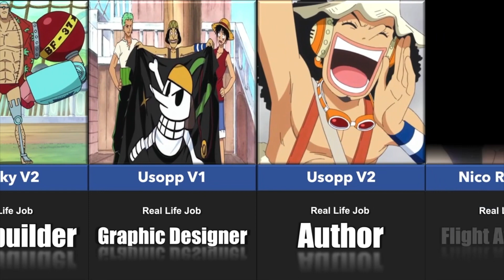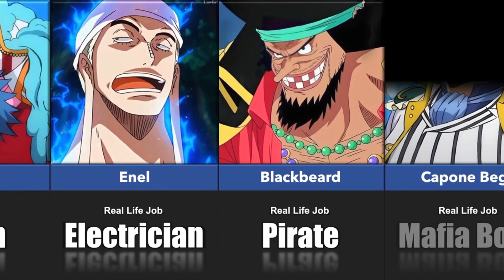Real Life Jobs Of One Piece Characters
These are the real life jobs of One Piece characters.

In this video, I will show you different real life jobs of different One Piece Characters. Some characters in this video are Monkey D. Luffy, Vinsmoke Sanji, Roronoa Zoro, Nami, Nico Robin, Franky, Brook, Usopp, Jinbe, Boa Hancock, Marshall D. Teach aka Blackbeard, Edward Newgate aka Whitebeard, Koby, Portgas D. Ace, Aokiji, Shanks, Tony Tony Chopper, Kaido, Big Mom, and many more!